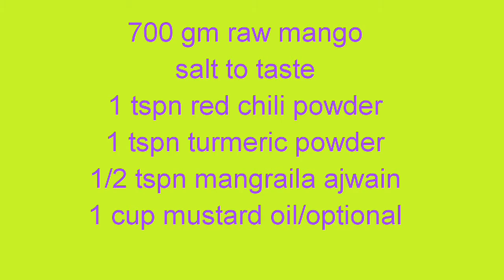खाने को और भी चटपटा बनाए इस आम के चटपटे कुच्चे अचार के साथ/mango pickle/My kitchen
This recipe of aam ka achar is just awesome and very easy to make with little ingredients.This is called aam ka kucha which you can have it with chapati sabji,puri sabji,rice dal n sabji.Also you can have this dish with pakora.The ingredients are very familiar to every kitchen only you hv to bought raw mangoes from market.
We can store it for longer time in our home that is the best part.
Just try and share your feedback.

Meri recipe agar pasand aati hai to please...

Ingredients:
700 gm raw mango
1/2 tspn mangraila ajwain
1/2 tspn kashmiri lal mirch
1 tspn turmeric powder
mustard oil/optional of your choice